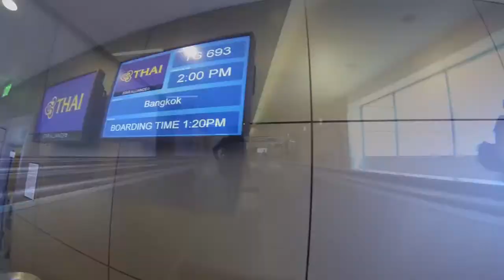Songkran [ROUGH CUT]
Rough cut video from trip to Thailand for the Songkran festival